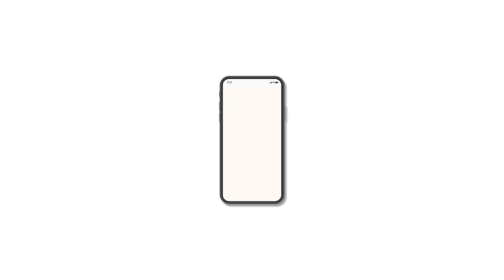म मेरो गाउँकै पहिलो CA | Maujelal Kumar Sahani - First CA of an Entire Village | June 22 CA Pass Out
I am the first CA of My Village! Listen to Maujelal Kumar Sahani's Journey to CA. Everyone encounters challenges in life, but if you have a dream and work hard for it, you will undoubtedly achieve it. Maujelal Kumar Sahani has shown that nothing matters, only your willingness to take action.